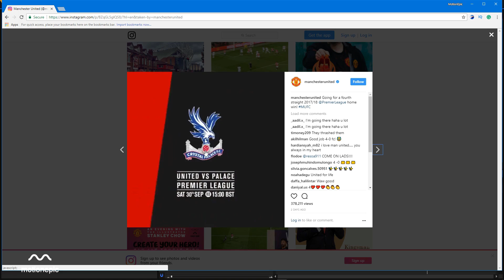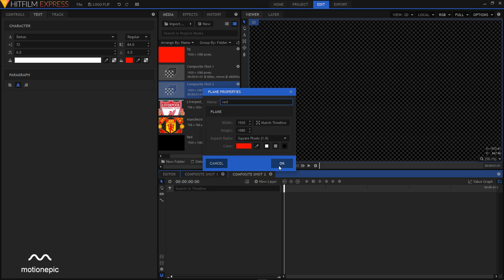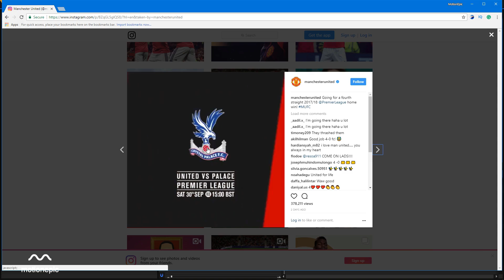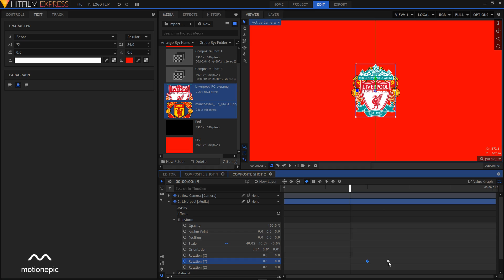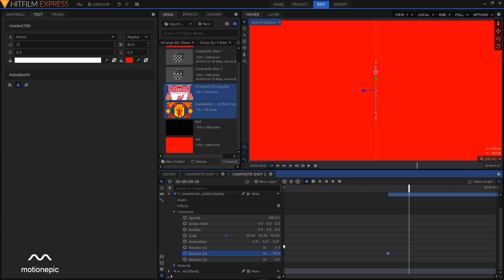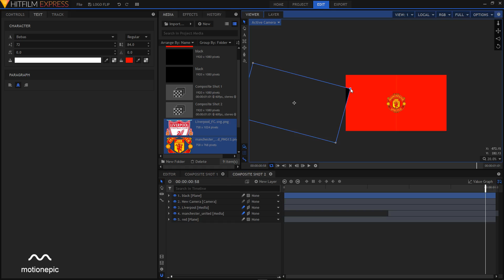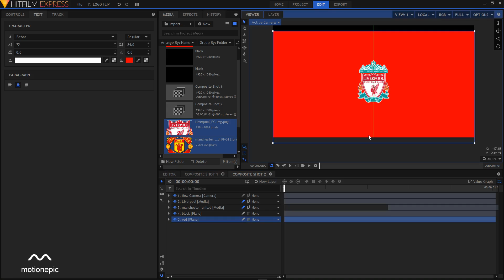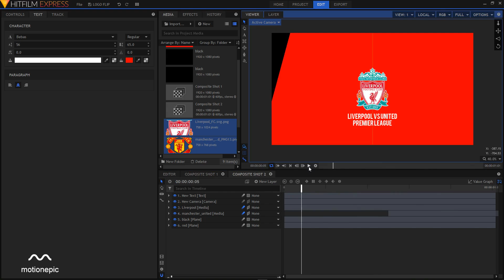Hitfilm Express - Logo Flip Animation Tutorial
In this Hitfilm Express Tutorial, we will create a Clean and Simple Logo Flip Animation. You may have seen this animation on the Instagram feed of Machester United. We'll create the same sort of animation in this video. In this video, you'll learn to add a camera layer and also learn the basics of rotation in 3D space.

-MotionEpic